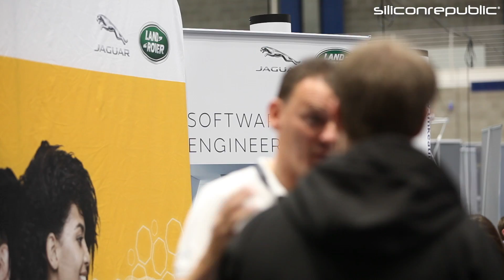Check out who was at the UL Careers Fair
Siliconrepublic.com headed down to the University of Limerick’s annual careers fair to check out what some of the top companies were looking for in their ideal candidates.